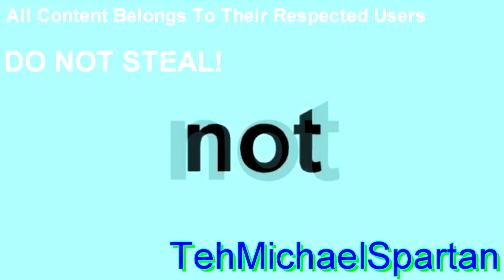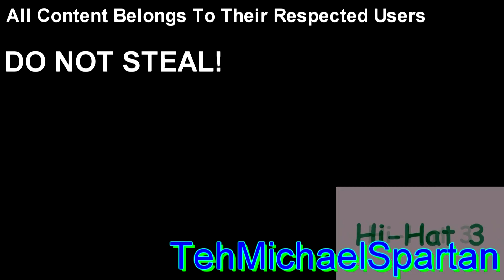RetronMTB Has a Sparta Water Remix